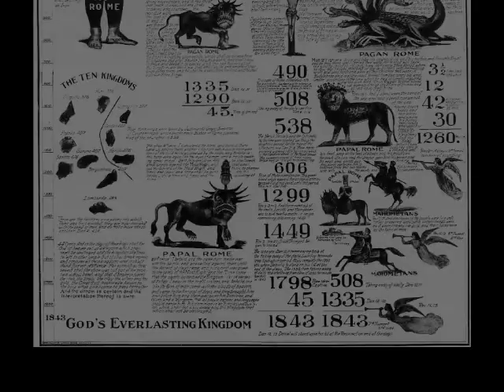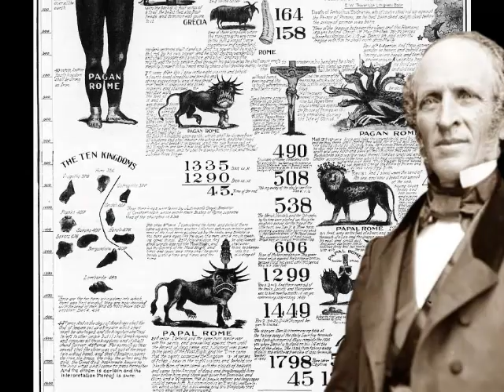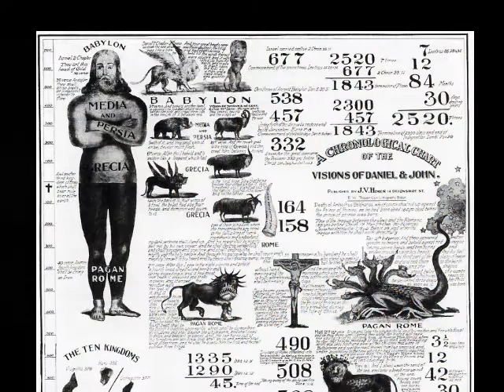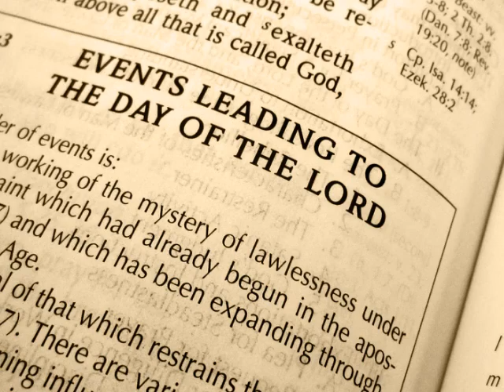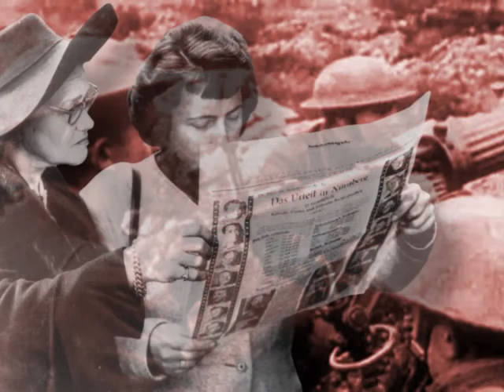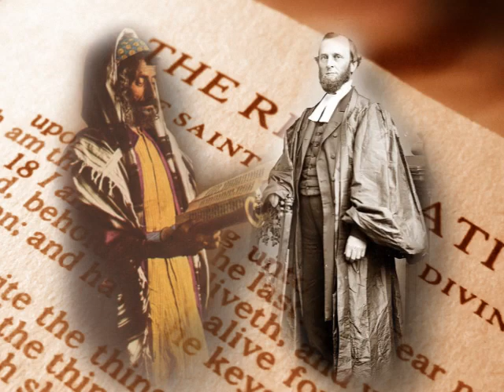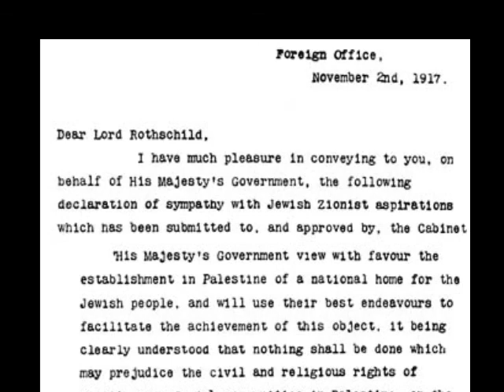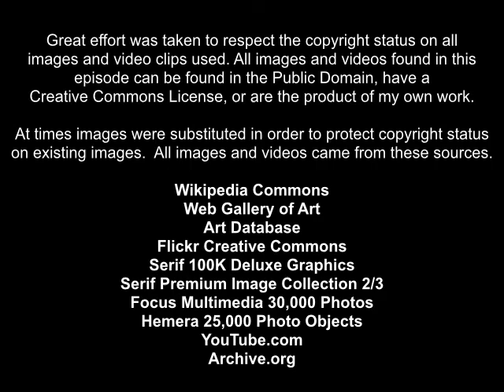Millennium Fever 7 Cold War Prophecy Part 1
Millennium Fever is an eight episode documentary that traces the evolution of end-time prophecy and the millennium of Jesus Christ through church history.  The Scofield Reference Bible set in motion a Dispensational prophecy script that seems to foreshadow the twentieth century.  During these years Cold War politics became Cold War prophecy.